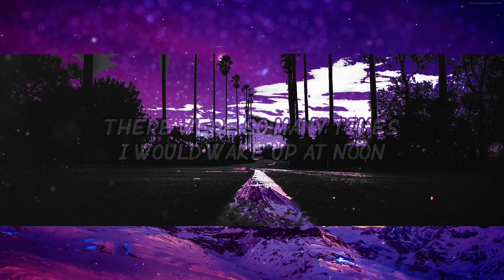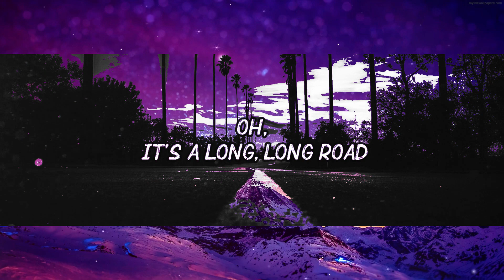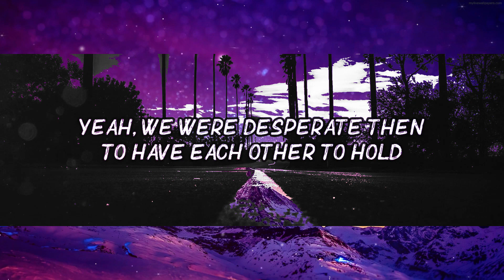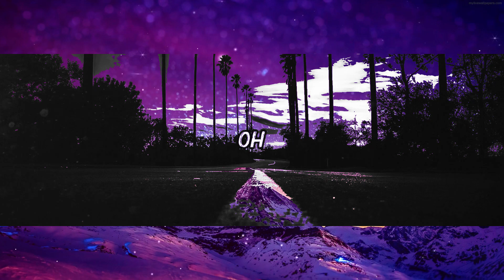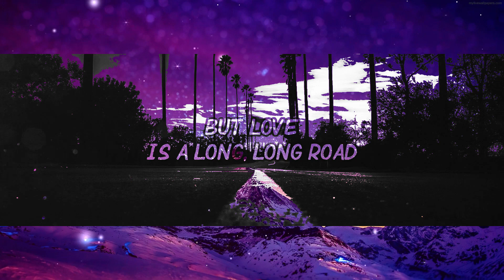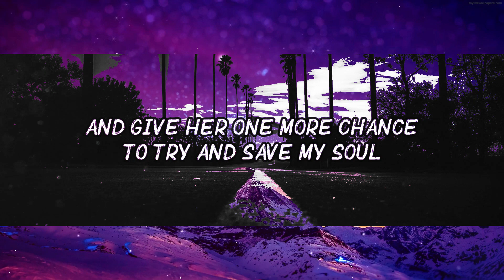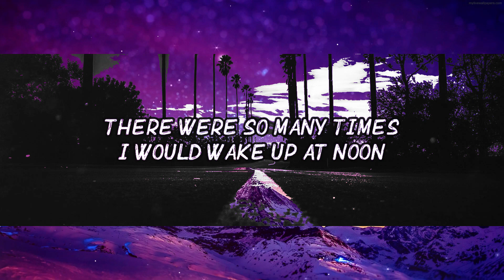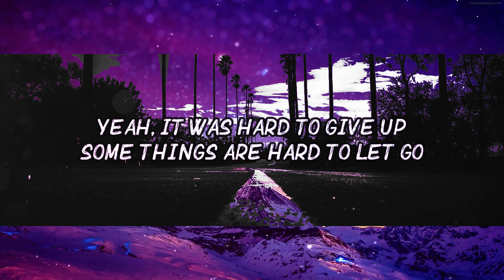Tom Petty | Love Is A Long Road | Lyrics | Wilfred Music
LYRICS: 🎤

[Chorus]
But love
Is a long, long road
Yeah, love

[Chorus]
But love
Yeah, love
Christmas Songs
Lose Yourself
Eminem
MY HOUSE
Beyoncé
[Instrumental Break]

[Outro]
Love
Yeah, love
Is a long, long road (Oh)
Oh, it's a long, long road